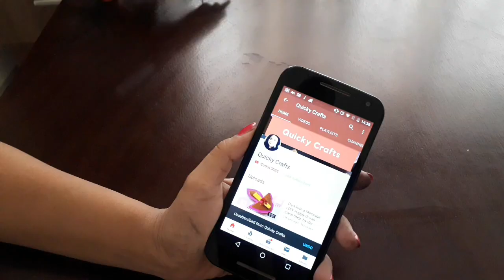Unique & Creative Ribbon Art|Cool ideas with Ribbon|Ribbon manipulation|Quicky Crafts